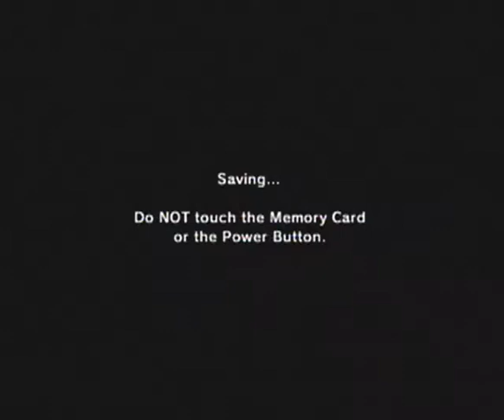[PA:LP] The Legend of Zelda:OoT - Sidequest BS III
Wherein we walk around a lot more.